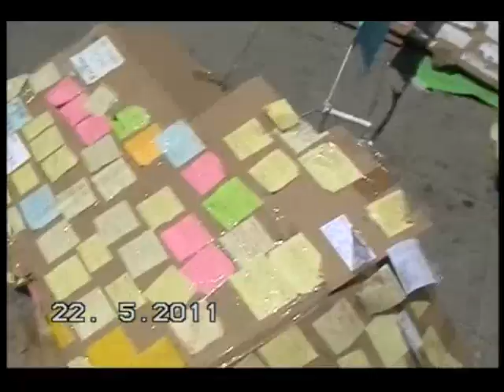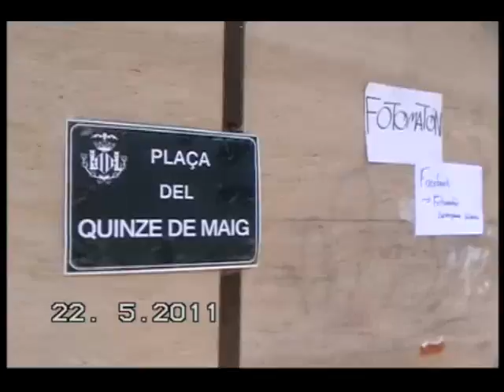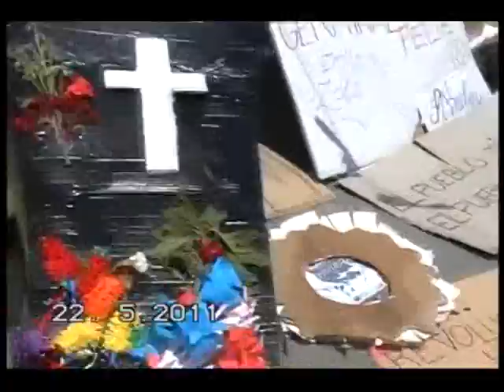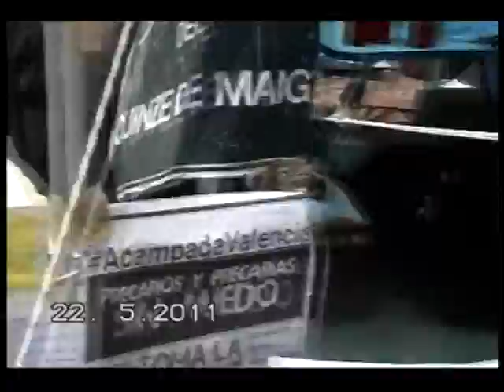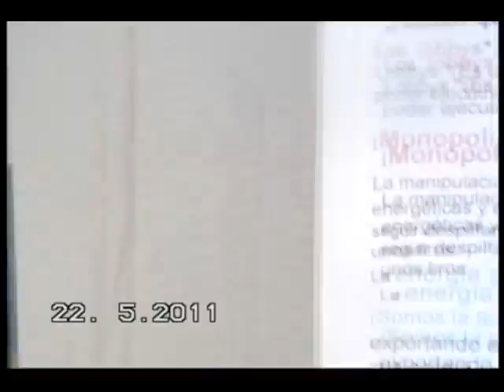Protest against injustice Spain